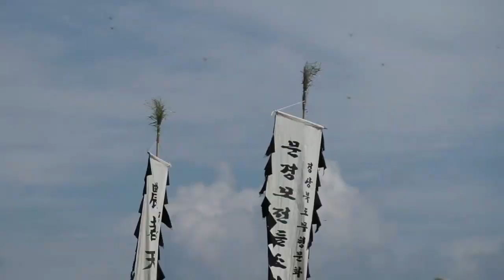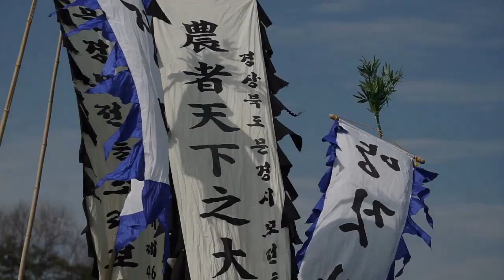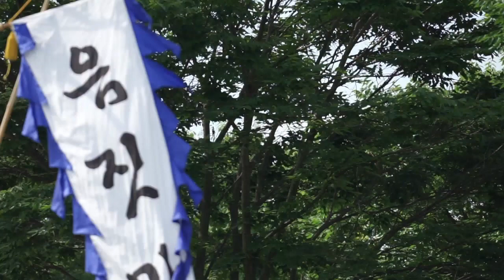문경, 5개 영상보기, 우리소리박물관, 한국문화정보원, 2020년, Video